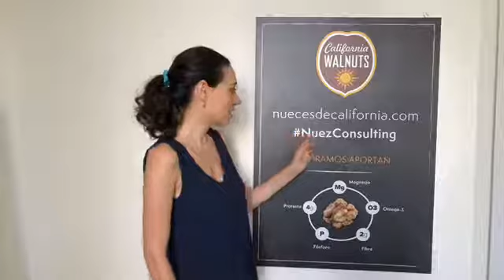NuezConsulting: Hábitos saludables en familia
Atención👋 ¿Cómo mejoramos los hábitos saludables en familia 👪? Respondemos tus preguntas aquí en NuezConsulting con Júlia Farré . ¡Muy atentos 😁!

Las recomendaciones proporcionadas en este vídeo son generales, consulta a tu médico antes de ponerlos en práctica.